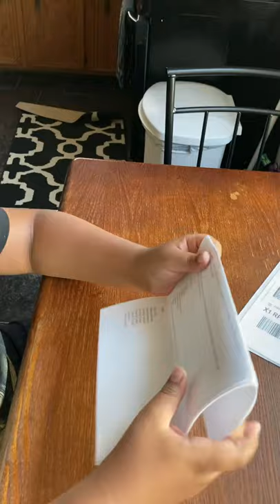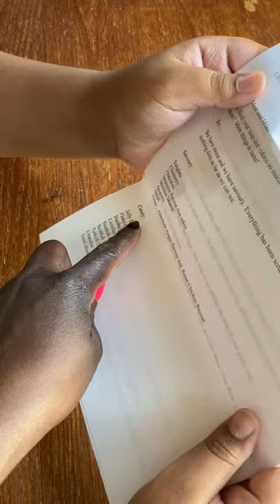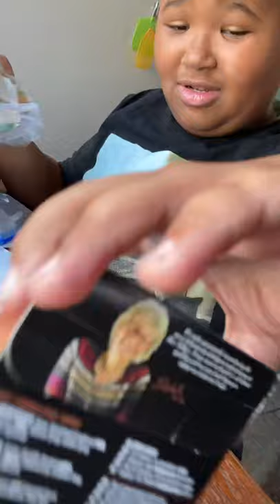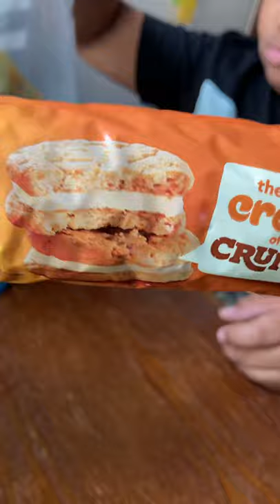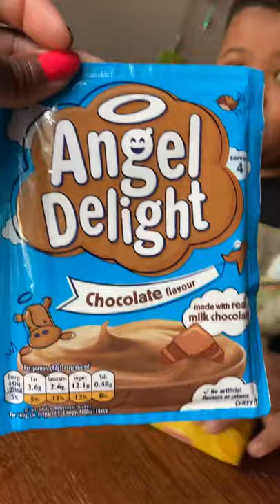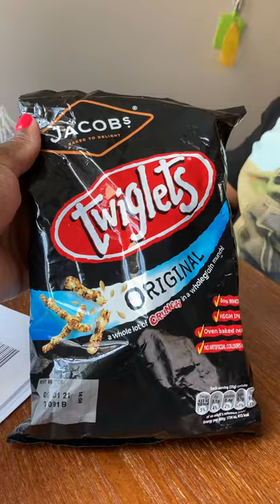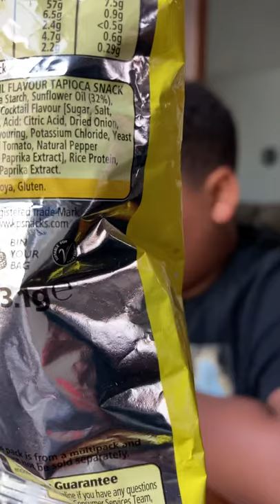Scotland food unboxing CRAZZZZY!!!!!!!!!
I got food from my family from Scotland